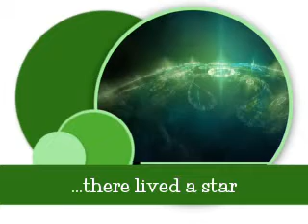EARTH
NEW SONG FROM D. CRAMER PREVIEW BIG UP SPENCE MILLS